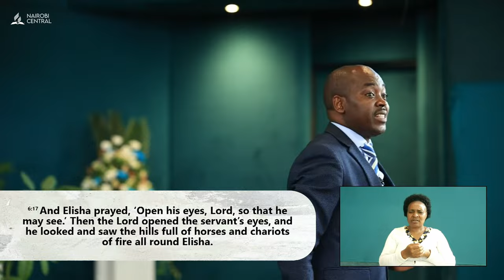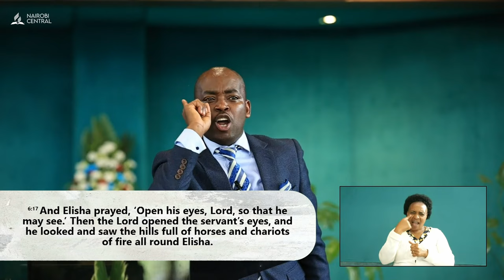Turning The Tide - Pr. Peter Nyagah | Sermon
Sermon Title: Turning The Tide
Speaker: Pr. Peter Nyagah
Key Text: Ephesians 6;12-20